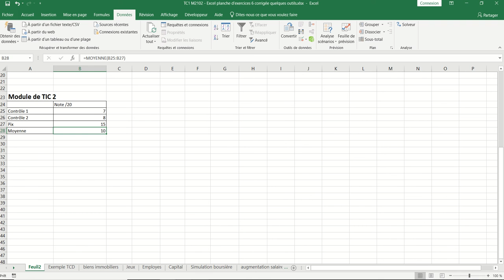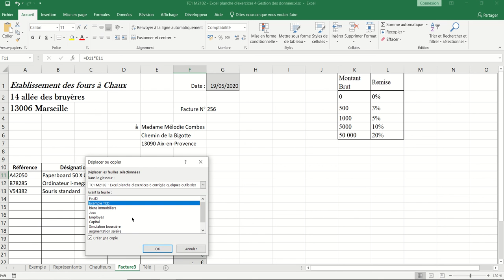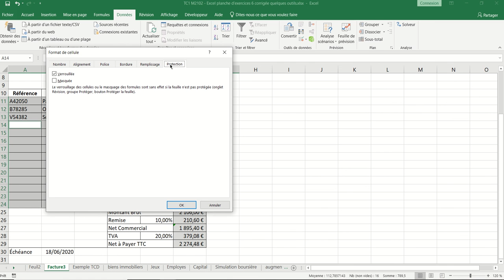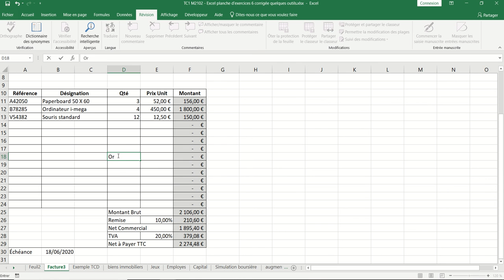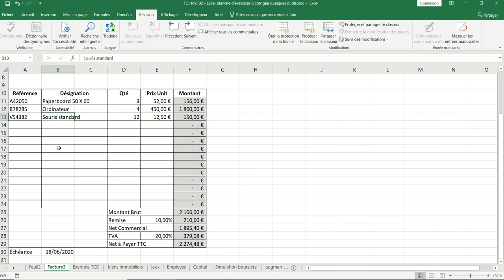XL06 - Excel 005 - Correction de la feuille facturation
Protection de données sur une facture